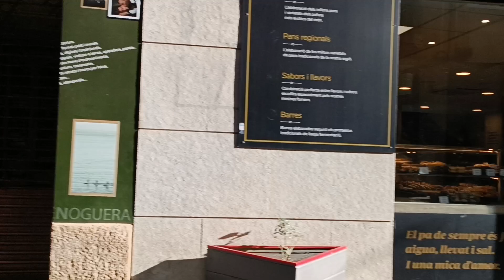8 de enero de 2024(4)